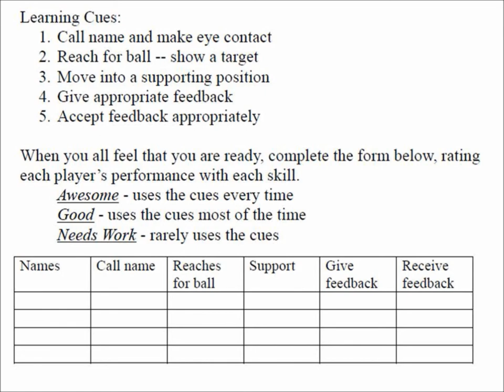Cooperative Learning Scaffolding: Traingle Ball Task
This activity is an example of a task that can be used within Cooperative Learning.  The other videos within this collection demonstrate how different structures within learning teams can be used to support students learning.

See structures within learning teams part 1 and part 2